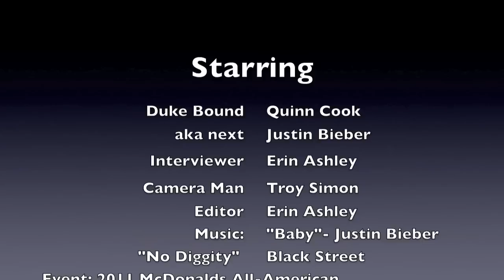Boxofmess.com 2011 McDonald's All-American Interview: Duke Bound Quinn Cook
Boxofmess.com's Erin Ashley interviews 2011 McDonald's All-American and Duke Bound: Quinn Cook